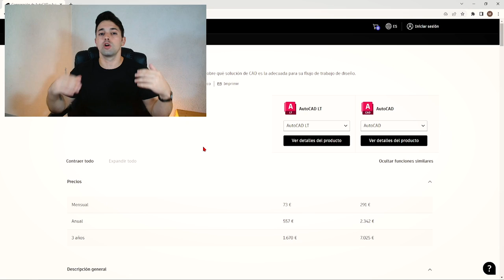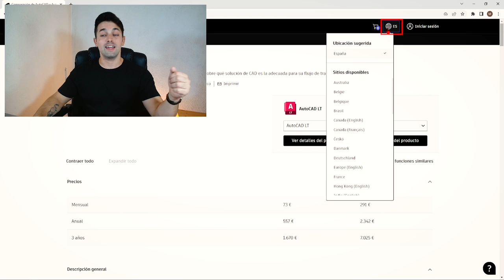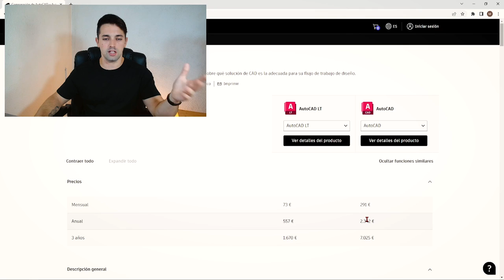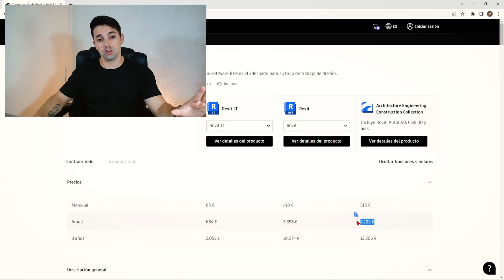Qué es MEJOR AutoCAD o Revit ¡Guía Definitiva! ✅ [2024]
La Comparación Final de AutoCAD vs Revit: TODO LO QUE TIENES QUE SABER.
Una vez lo veas LO TENDRÁS CLARO.

Además te explico las diferencias entre un software tipo CAD como es AutoCAD y uno tipo BIM como lo es Revit.

No solo te doy mi punto de vista sino que también te digo cuál deberías escoger según tu trabajo y los proyectos que hagas.

Te cuento cuánto vale AutoCAD y cuánto cuesta Revit, con sus diferentes opciones, para que tengas más claro cuál te interesa más.

03:35 ¿Se pueden usar juntos AutoCAD y Revit?
04:33 ¿Cuánto cuesta una licencia de AutoCAD?
07:12 ¿Cuánto cuesta una licencia de Revit?
08:18 ¿Qué es mejor AutoCAD o Revit?
13:24 ¿Cuál deber elegir entre Revit y AutoCAD?